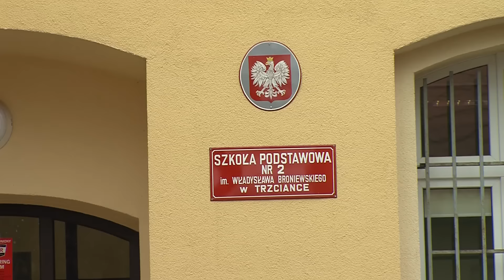Trzcianka: Czy będzie boisko przy dwójce?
Czy będzie boisko przy trzcianeckiej dwójce?